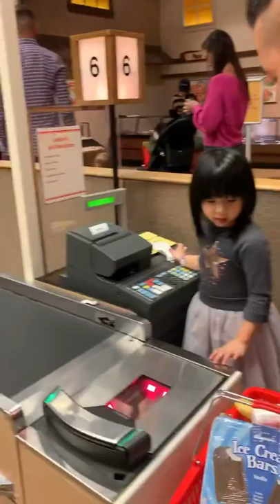PRETEND PLAY GROCERIES SHOPPING AT WEGMANS CHILDREN’S MUSEUM| THE STRONG MUSEUM| BÉ ĐI CHỢ